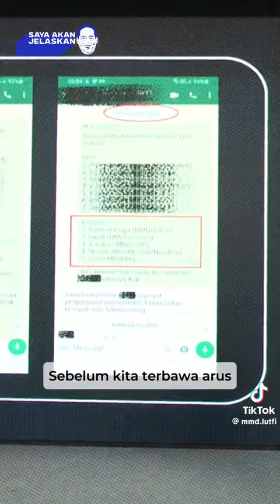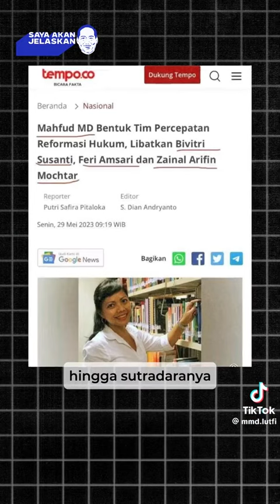Propagada menjelang 14 Februari 2024 dengan Film menjelekan Presiden RI Jokowi dan Capres Tertentu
Propagada menjelang 14 Februari 2024 dengan Film menjelekan Presiden RI Jokowi